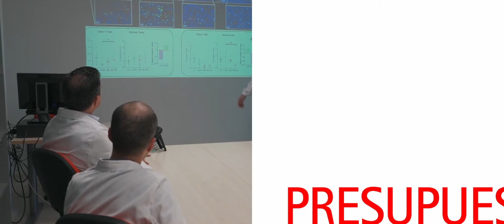Unav en 2 minutos